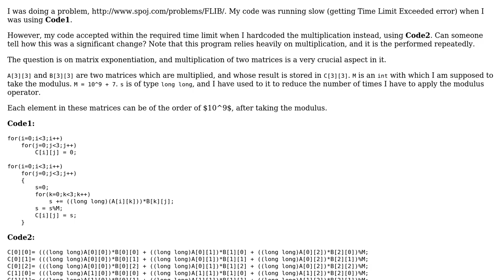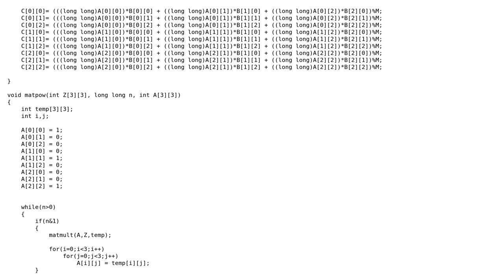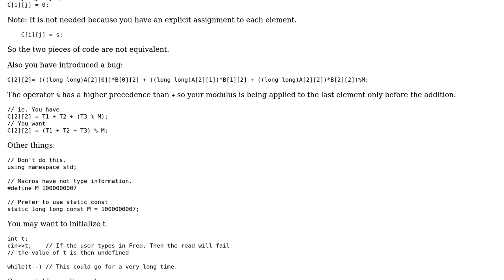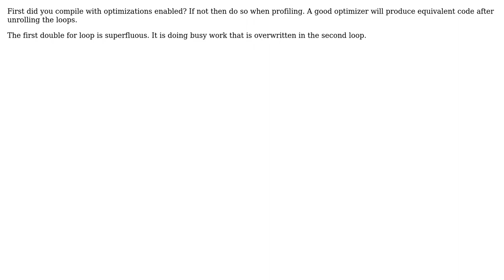Code Review: Hardcoding matrix multiplication (2 Solutions!!)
Code Review: Hardcoding matrix multiplication

With thanks & praise to God, and with thanks to the many people who have made this project possible! | Content (except music & images) licensed under CC BY-SA | Music | Images & others | With thanks to user ratchet freak user Martin York user Dhruv Mullick and the Stack Exchange Network Trademarks are property of their respective owners. You are responsible for your own actions.